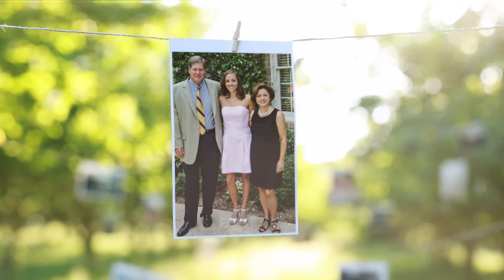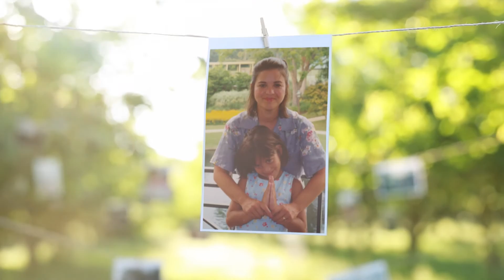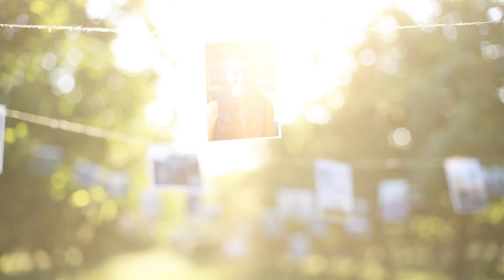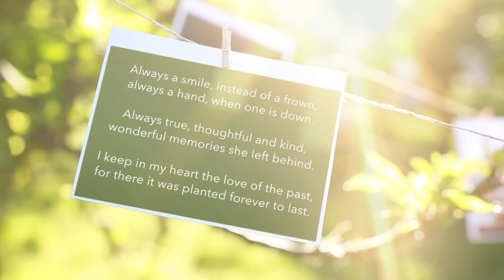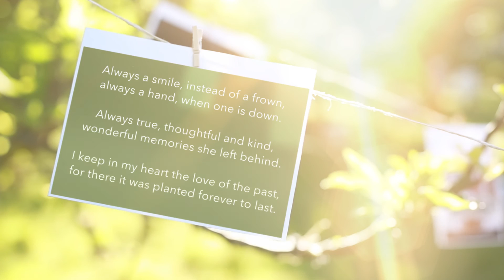A Tribute to Donna Harrell, our friend, neighbor and inspiration to us all.